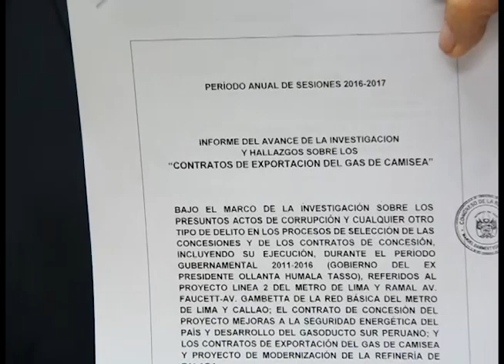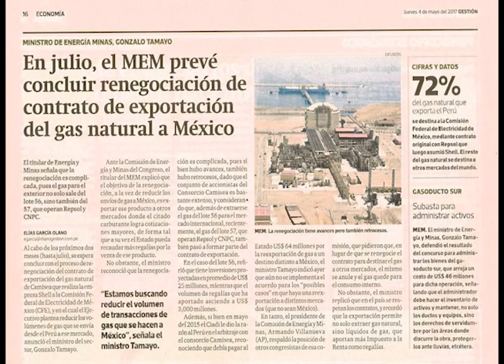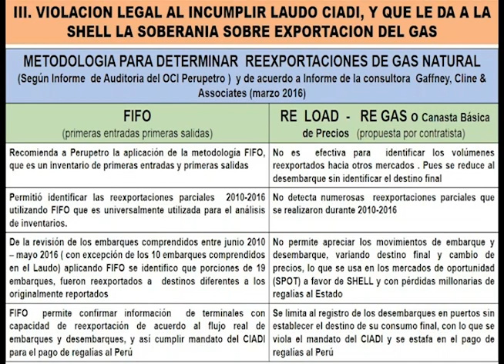Se cocina la “Estafa del Siglo”: El Perú perderá US$ 20 mil millones por exportación del gas natural